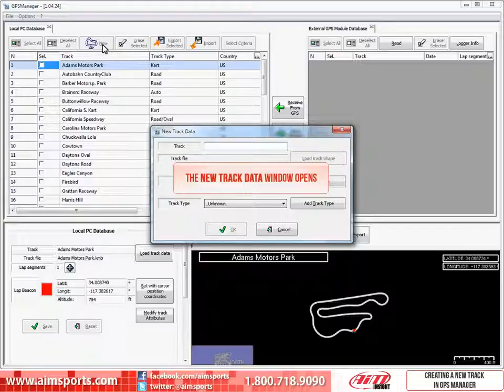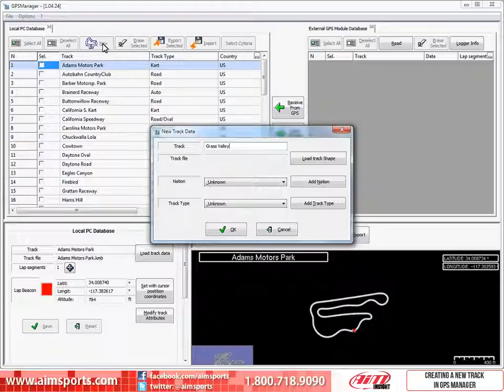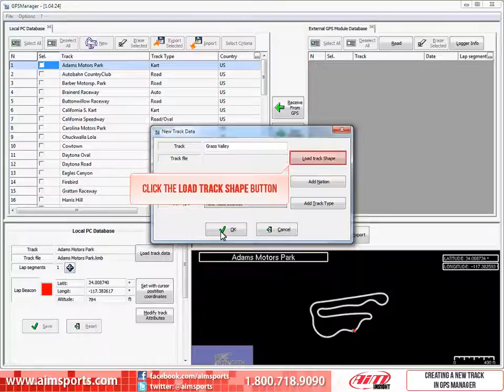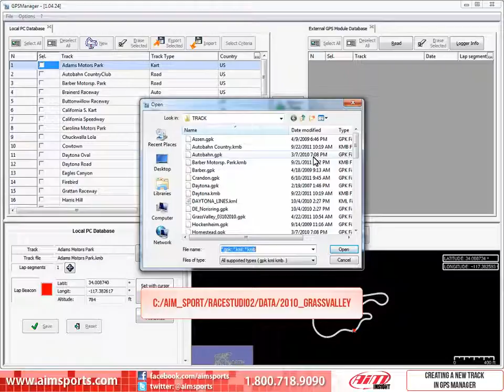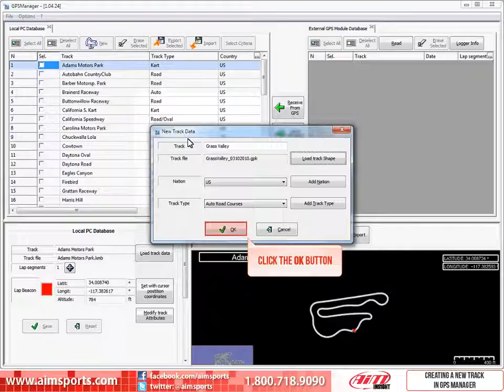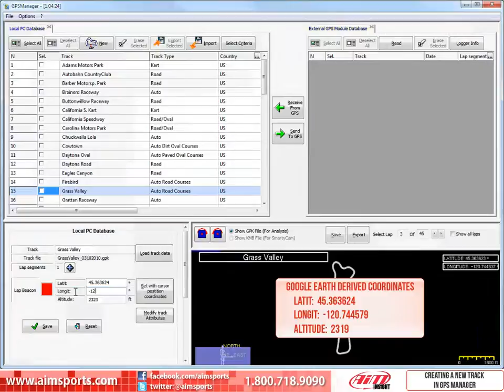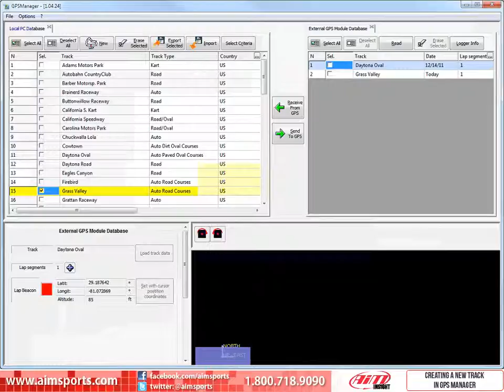Creating a New Track in GPS Manager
LearnFast™ E-Training video produced by AiM Sports. This video supports the AiM Sports GPS Manager software. Creating a new track, creating a map for the SmartyCam, and uploading the track information to a AiM Sports data system.